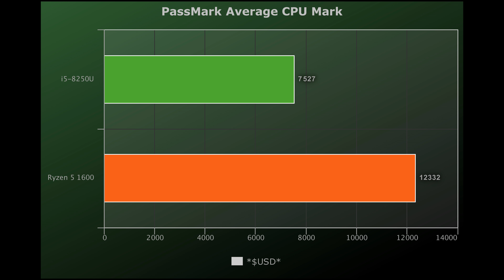💥i5-8250U vs Ryzen 5 1600 🔥Benchmarks Test! 🎮 [4K]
🔰1. i5-8250U vs Ryzen 5 1600 New Price Drop:
i5-8250U = $297
Ryzen 5 1600 = $189.99
*Lower is Better*
*$USD*

🔰2. i5-8250U vs Ryzen 5 1600 PassMark Average CPU Mark Benchmarks:
i5-8250U = 7527
Ryzen 5 1600 = 12332
*Scores*

🔰3. i5-8250U vs Ryzen 5 1600 Geekbench 4.0 64 Bit Multi-Core Benchmarks:
i5-8250U = 13120
Ryzen 5 1600 = 17995
*Scores*

🔰4. Intel Core i5-8250U Vs AMD Ryzen 5 1600 Geekbench 4.0 64 Bit Single-Core Benchmarks:
i5-8250U = 4335
Ryzen 5 1600 = 4162
*Scores*

🔰5. Intel Core i5-8250U Vs AMD Ryzen 5 1600 Cinebench R15 Single 64-Bit CPU Benchmarks:
i5-8250U = 145
Ryzen 5 1600 = 147
*Scores*

🔰6. Cinebench R15 Multi 64-Bit CPU Benchmarks:
i5-8250U = 540
Ryzen 5 1600 = 1522
*Scores*

🔰7. TrueCrypt Serpent Mean 100MB Benchmarks:
i5-8250U = 0.415
Ryzen 5 1600 = 0.649
*Higher is Better*
*In GB/s*

🔰8. Twofish Mean 100MB Benchmarks:
i5-8250U = 0.67
*Higher is Better*
*In GB/s*